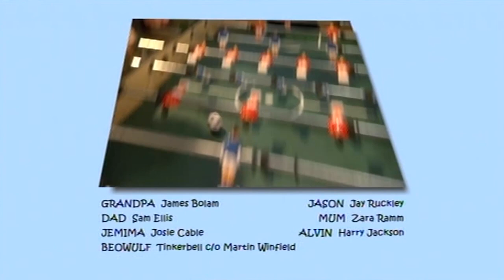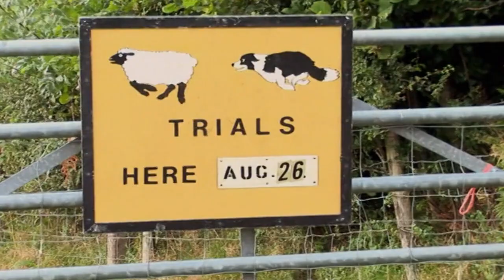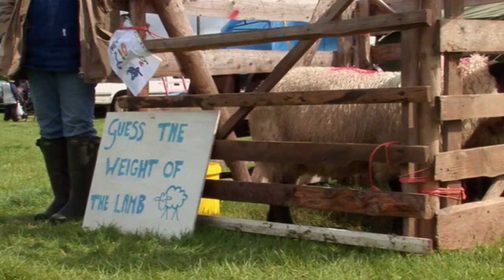COMPILATION PLUS 41 | Grandpa in My Pocket | In it to Win It | Mist | First Sheepdog Trial!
This compilation is about being sporty!

In Sunnysands, cousin Alvin has gone all sporty. He makes the Masons play lots of games and is desperate to beat them at everything, especially table football. Grandpa sets out to turn Alvin into a good loser.

With Mist and the gang, the Boss is so pleased with Mist that he decided to enter her in a local sheepdog trial. However, Mist’s boundless enthusiasm turns against her, as she rounds up a huge flock of the wrong sheep in the wrong field! The Boss is humiliated, and Mist hangs her head in shame.